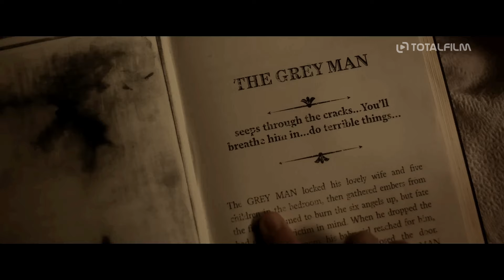Zataj dech (2024) CZ HD Trailer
Ve 30. letech 20. století dochází v oblasti Oklahomy k děsivým prachovým bouřím. Jedna žena je přesvědčená, že její rodinu ohrožuje nebezpečná bytost.